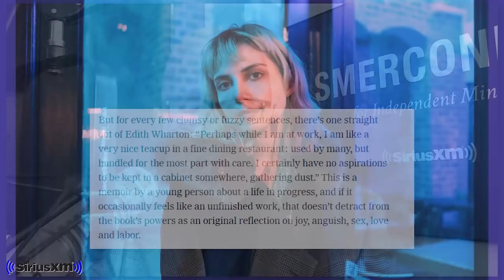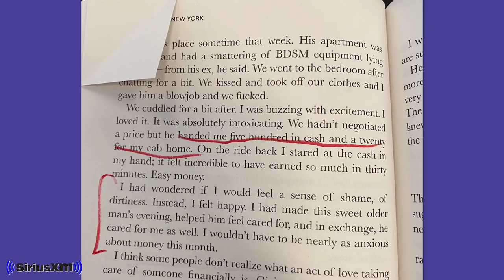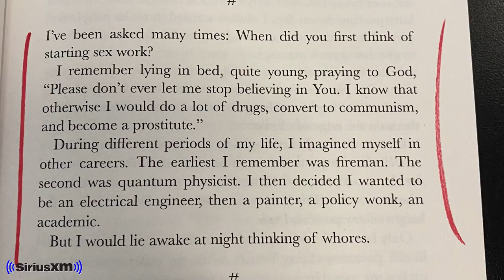Mislabeled and Misunderstood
Liara Roux is much more than a sex worker - she writes comics and is a political organizer.  In fact, her argument in her new book "Whore of New York: A Confession" for how to keep women out of sex slavery reads like a commercial for President Biden’s Build Back Better plan.